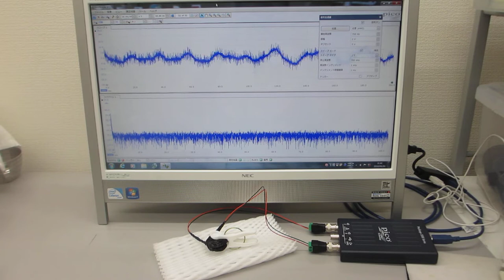超音波テスター：オシロスコープ100MHzタイプを利用した実験動画（超音波システム研究所）